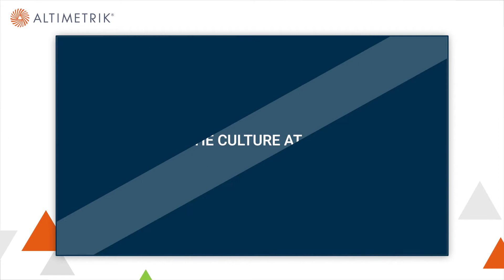Dynamic Leadership and Supportive Management | Life at Altimetrik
Altimetrik gives space to the employees to grow both personally and professionally.

Here’s Aravind Kumar Ravindran, UX Lead from the United states, sharing a few words about his professional journey at Altimetrik – leadership, collaborative culture, multidisciplinary roles, knowledge sharing and a lot more.